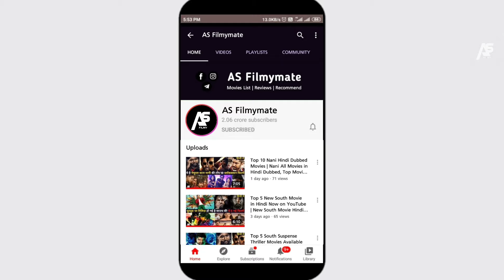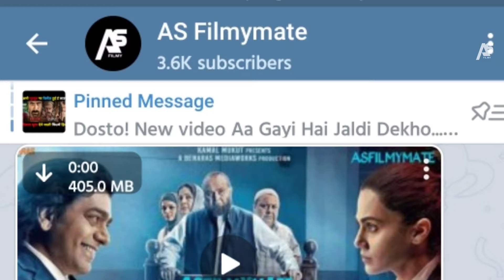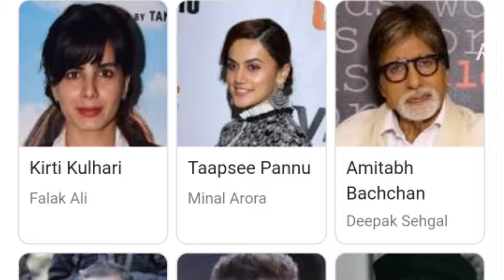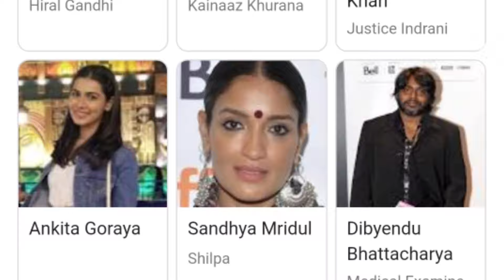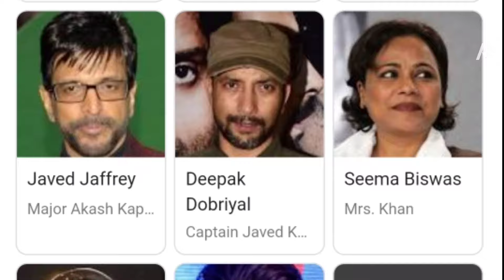Top 7 Indian Suspense Thriller Movies Based on Courtroom Drama|Legal Drama Movies|Indian Law Movies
Top 7 Indian Suspense Thriller Movies Based on Courtroom Drama|Legal Drama Movies|Indian Law Movies|Pink

We have mentioned Top 7 Indian Suspense Thriller Movies Based on Courtroom Drama Available on YouTube with IMDb rating of 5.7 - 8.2/10.
( A Masterpiece Movie of this list is Section 375 with IMDb rating of 8.1/10 ).

1. top 7 indian suspense thriller movies based on courtroom drama
2. legal drama movies law movies
3. top courtroom movies of bollywood
4. south indian courtroom drama movies
5. top legal dramas movies
6. best legal drama movies of all time
7. court suspense movies hindi
8. indian law based movies
9. bollywood movies on courtroom drama
10. indian law based movies
11. legal drama movies

🎵Boya M1
🎙️USB Mic
💚 Green Screen

• Suspense Thriller Movies Based on Courtroom Drama:-